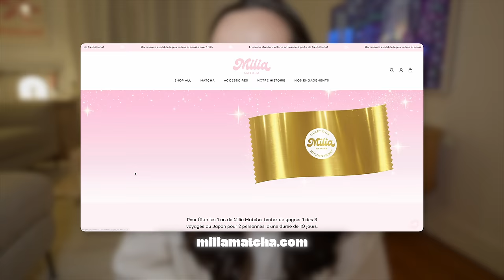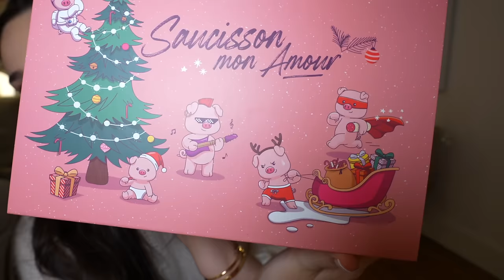JE TESTE LES CALENDRIERS DE L'AVENT LES PLUS INSOLITES (c'est très bizarre) !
-5% dès 400€ d'achat et -10% dès 700€ d'achat chez Dyson avec mon code Andie-DYSON

Andie ✨